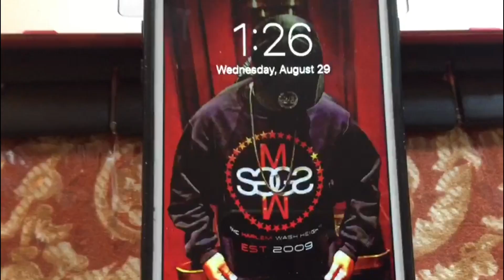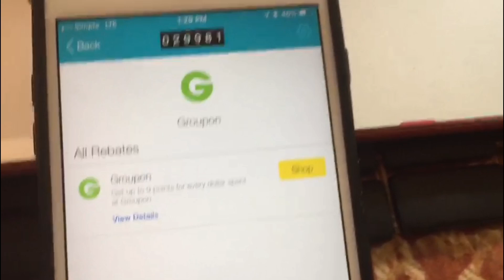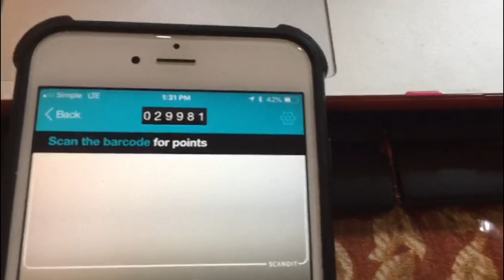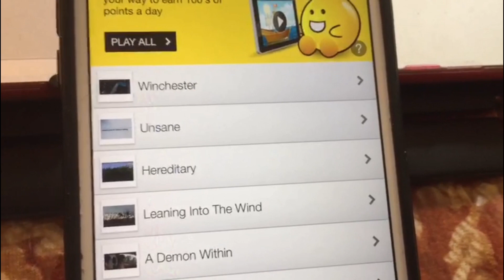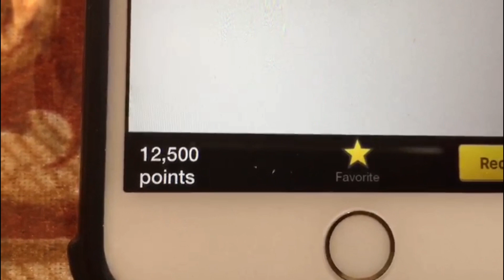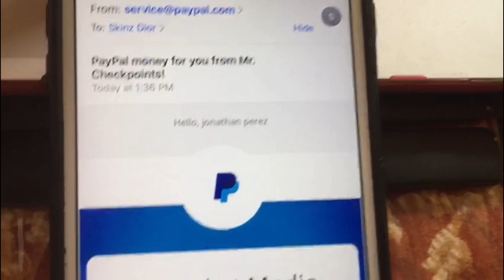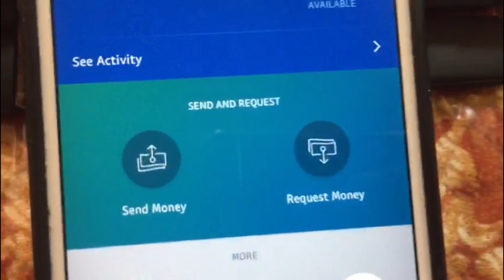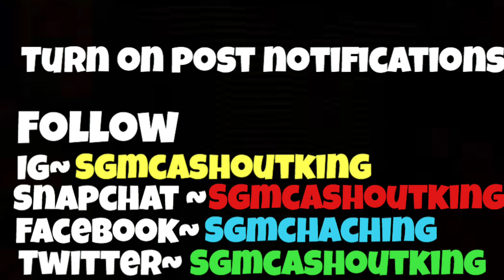HOW TO MAKE $50 INSTANTLY |💰 PAYMENT PROOF💰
Hey have you tried CheckPoints? It's an addictively fun app that rewards you while you shop. Use my code sgmcashoutking and get free pts :)